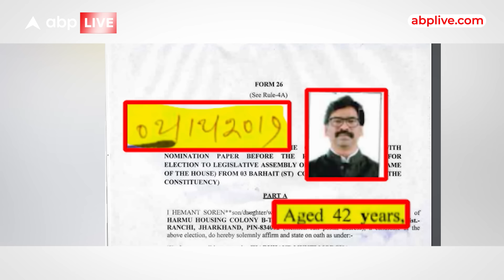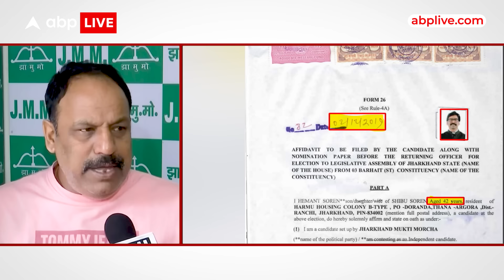Jharkhand Election 2024: झारखंड में हेमंत सोरेन की उम्र पर सियासत जारी | ABP LIVE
बात झारखंड की। ..अक्सर आपने लोगों को कहते देखा होगा कि मर्दों से कमाई और महिलाओँ से उनकी उम्र नहीं पूछनी चाहिये, दोनों ही सही-सही नहीं बताते। ...झारखंड के सीेएम हेमंत सोरेन पर आरोप है कि ना तो वो कमाई सही बता रहे हैं ना अपनी उम्र।